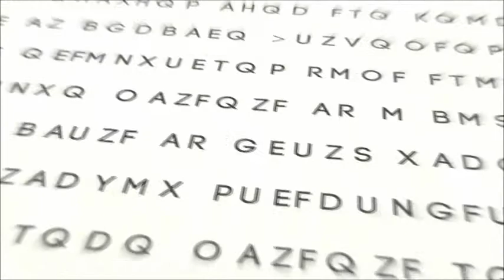The Holy Bible: Genesis 5:2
The Words of Man channel proudly presents Genesis 5:2.

Genesis 5:2  Male and female created he them; and blessed them, and called their name Adam, in the day when they were created.